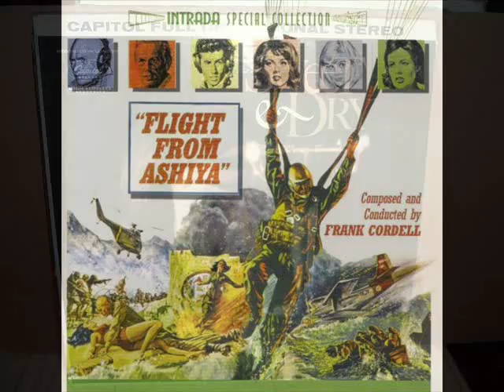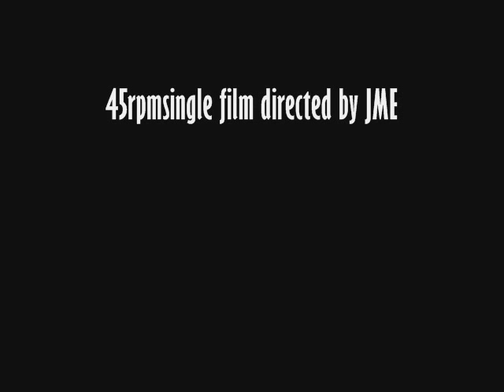Frank Cordell and his Orchestra -The Black Bear ( 1961 )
Charted in Feb 1961 in the UK & peaked at #44 , the second of 2 UK charting hits for this composer.
Theme from 1960 British film Tunes Of Glory which starred Alec Guinness & John Mills